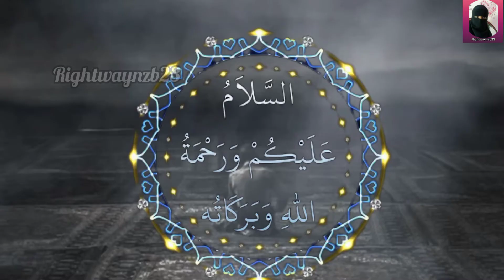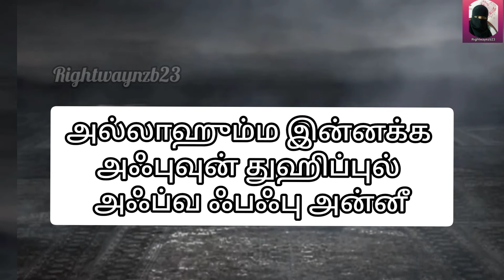லைலதுல் கத்ர் இரவு/துஆ/Tamil 6/rightwaynzb23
அல்லாஹு தஆலா நம் அனைவரையும் சொர்க்கவாசிகளாக ஆக்குவானாக!!! ஆமீன்!!!

😊Share with people you know 😊